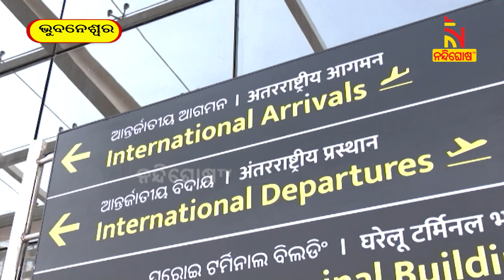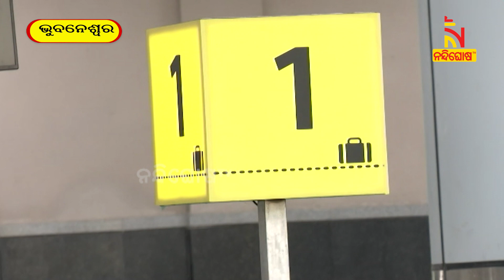ନୂଆ ରୂପରେ ବିଜୁ ପଟ୍ଟନାୟକ ବିମାନ ବନ୍ଦର | NandighoshaTV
ନୂଆ ରୂପ ନେଲା ବିଜୁ ପଟ୍ଟନାୟକ ଆନ୍ତଃରାଷ୍ଟ୍ରୀୟ ବିମାନ ବନ୍ଦର । ନୂଆବର୍ଷ ପୂର୍ବରୁ କାର୍ଯ୍ଯକରିବ ନୂଆ ଟର୍ମିନାଲ ଲିଙ୍କ ବିଲଡିଂ। ସିକ୍ୟୁରିଟି କ୍ଲିୟରାନ୍ସ ପାଇଁ ଆବେଦନ କରିଛନ୍ତି ବିମାନ ବନ୍ଦର କର୍ତ୍ତୃପକ୍ଷ ।

* DishTV Channel No: 1367
* Airtel Digital TV Channel No: 611
* TATASky Channel No: 1779
* hathw@y Channel No: 731
* Ortel Channel No: 707
* Videocon d2h Channel No: 840
* SITI Channel No: 17 & 458
* GTPL Channel No: 719
* SUN Direct Channel No: 667
* Asianet Channel No: 219